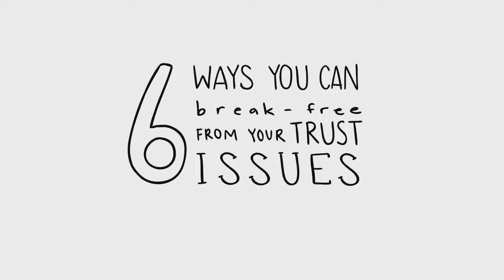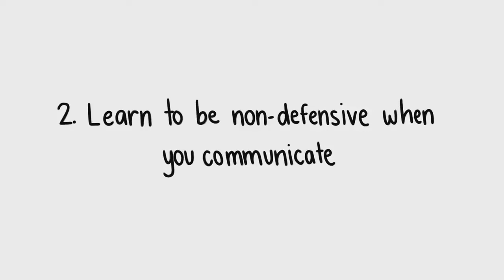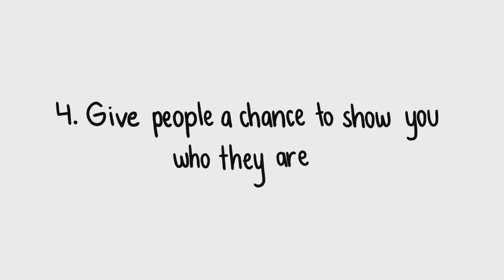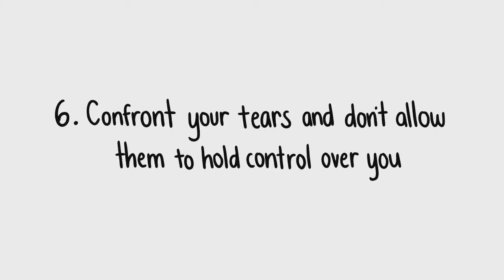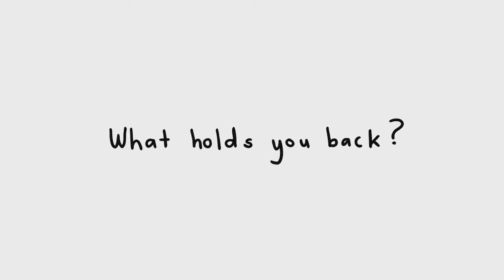Como LIDAR com problemas de confiança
Você é alguém com problemas de confiança? É comum para as pessoas em relacionamentos terem um certo nível de problemas de confiança. Neste vídeo, apresentamos 6 dicas para lidar com problemas de confiança.